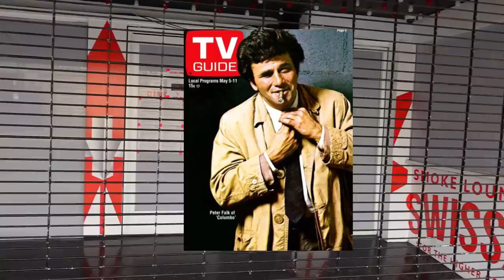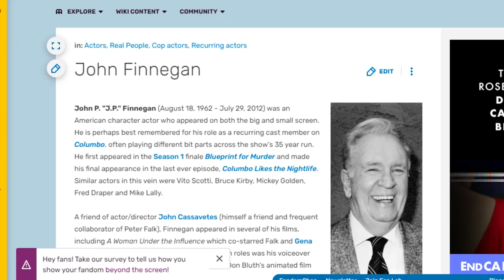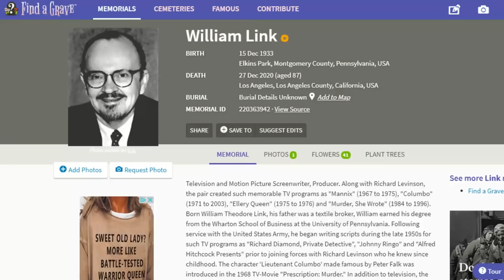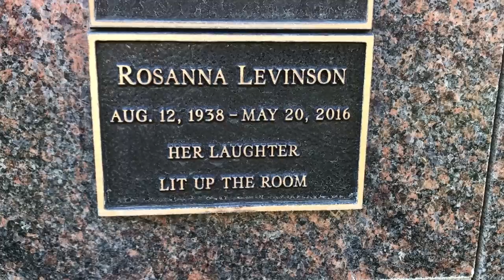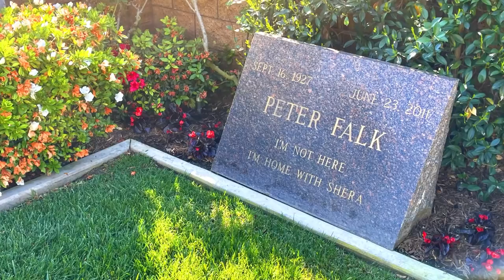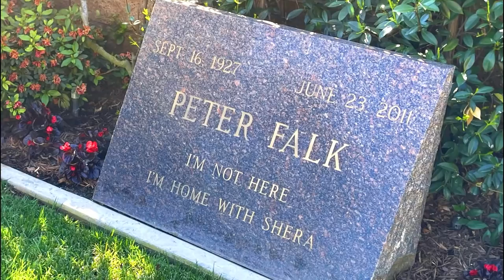Famous Graves Of COLUMBO TV Show Cast Members - PETER FALK & Others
Today I visit the gravesites of some of the actors and cast members of the TV crime drama series COLUMBO, which aired from 1068 to 2003.

Gravesite tours include:

Peter Falk, Westwood Village Memorial Park, Los Angeles, CA
Richard Levinson, Westwood Village Memorial Park, Los Angeles, CA
Mike Lally, Forest Lawn Memorial Park, Hollywood Hills, CA